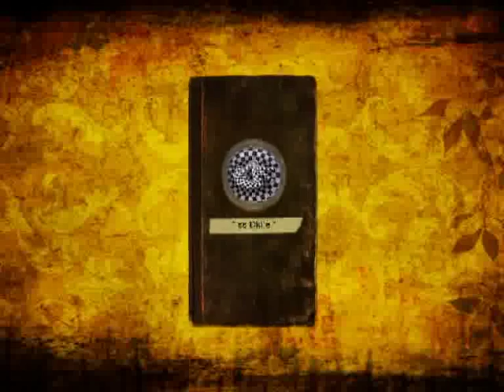23 - ss Dkl`e - Peckette mix London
sound of the free party 23 - sound system Dkl`e - Peckette mix London ...